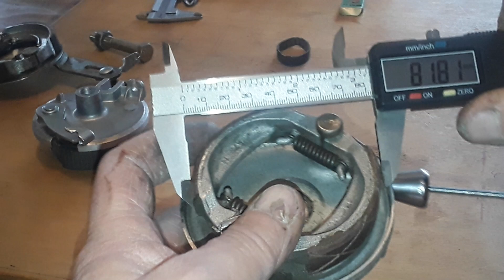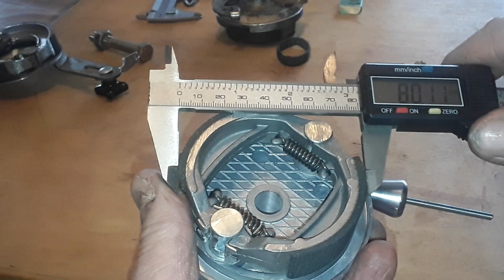Freins à tambours de mobylettes. Pourquoi les neufs ou regarnis ne freinent pas... ?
Et ça, c'est quasiment toujours le cas. La cinématique de ce système à segments sur pivot et à simple came est très complexe à étudier. Nous allons donc pas nous y attarder, ça ne servirait à rien. Pour faire simple, l'écartement des segments ne se fait pas de la même façon ni de la même valeur au niveau de la came et au niveau du pivot. Plus l'usure des garnitures va avancer et plus le décalage géométrique sera important pour suivre la piste du tambour (heureusement !). La prise des mesures n'est pas facile ni réellement exacte mais nous donne déjà bien une idée du phénomène. ! Ce n'est pas très visible sur la vidéo, mais on peut voir quand même l'évolution de l'usure des garnitures entre leurs deux extrémités de chaque segments sur le frein qui a roulé. Déjà à ce stade, sans prendre le pied à coulisses et vu l'épaisseur constante des garnitures sur les segments neufs, on sait très bien que ça va le faire que très moyennement. Ce décalage géométrique de l'usure est différent suivant la façon dont le constructeur a anticipé le phénomène : position du pivot sur la flasque, forme des segments. Sur le frein LELEU de 103 PEUGEOT qui a environ 4000 km : 0.16 mm de "faux rond" maximum. Sur le neuf : plus de 1mm et je suis certain que ce n'est pas le pire ! Les garnitures ne vont donc pas porter sur la totalité de leur surface, alors la qualité du freinage ... ! ☹ Bien sûr, elles vont se roder au fil des freinages, mais en attendant... (Allo, la MACIF ? Je viens de renverser un autre piéton en ville ! ). Quoi qu'il en soit, mis à part le relevé du diamètre de la piste du tambour, je ne contrôle jamais le diamètre exact ni la géométrie des segments neufs ou regarnis. Je les passe d'office à la mise au rayon par rapport au tambour auquel ils sont destinées et étant donné que cette opération grignote de la matière, je fais regarnir un peu plus épais que d'origine. Nous verrons ceci dans une prochaine vidéo...

*  Je précise que le frein d'occasion qui a servi pour cette démonstration est en parfait état et freine très bien. Il a juste été prélevé  sur une de mes machines pour cette démonstration et y est retourné de suite. Le neuf vient de m'être confié par une connaissance pour mise au rayon par rapport au tambour AV de la machine qu'il remonte, j'en ai donc profité...😊